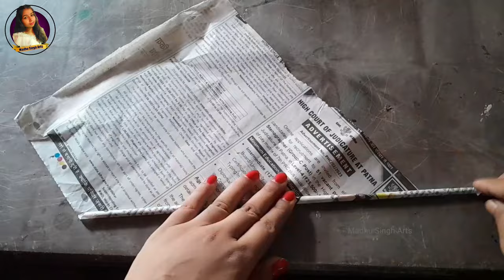Bullock cart making with cardboard | bailgadi bnana